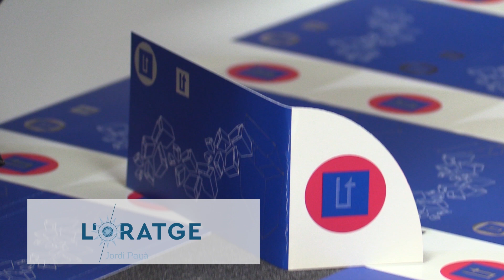L'Oratge amb Jordi Payà - NIT - 16/01/19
No podem parlar de canvis importants però sembla que s'acaba la monotonia.